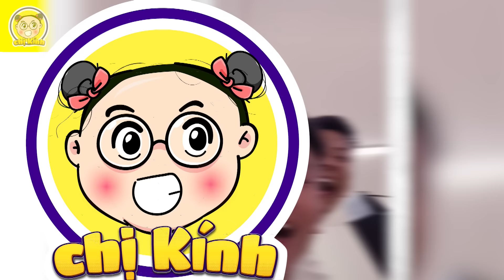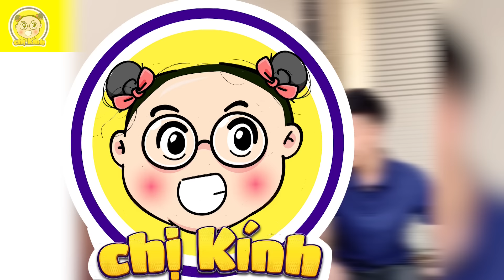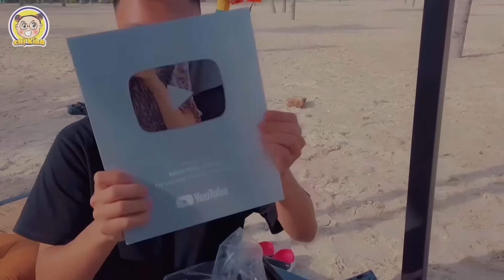Top 9 Câu Đố Tiết Lộ Bí Mật Về MINH HIẾU GÃY TV Mà Fan Cứng 100 Năm Cũng Không Biết